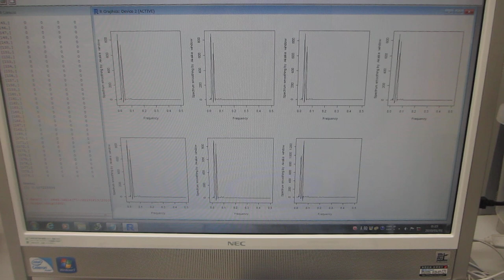超音波データの統計数理（R言語・環境による解析）ーー非線形現象：バイスペクトルの変化ーー（超音波システム研究所）